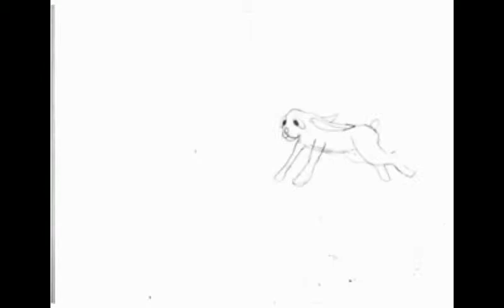ps_Prince Shophar